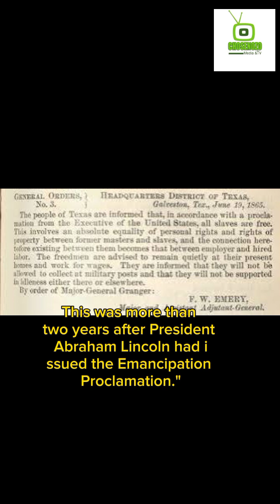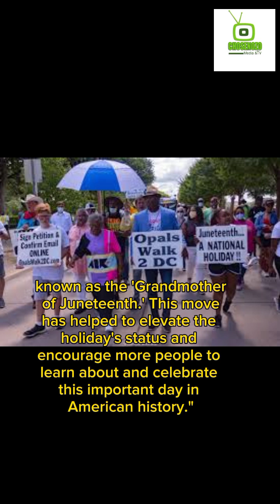Discover Juneteenth: Celebrating Freedom and Heritage!"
Juneteenth, celebrated on June 19th, marks the day in 1865 when enslaved people in Texas finally learned of their freedom, more than two years after the Emancipation Proclamation. This significant holiday commemorates the end of slavery in the United States and is recognized nationwide with vibrant celebrations, educational events, and reflections on African American history and culture. Join us as we explore the origins of Juneteenth, its importance, and how it's celebrated today. Dive into the rich history and learn why Juneteenth is a day of joy, remembrance, and continued advocacy for equality.